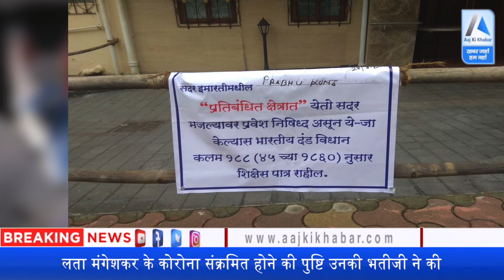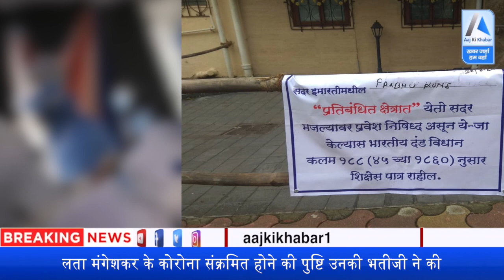Lata Mangeshkar Corona Positive : Corona की चपेट में आईं लता मंगेशकर, आईसीयू में भर्ती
देश में कोरोना का संक्रमण तेजी से बढ़ रहा है। देश के बड़े नेताओं से लेकर कई कलाकार संक्रमण की चपेट में आ चुके हैं। इसी बीच खबर आ रही है कि सुर साम्राज्ञी लता मंगेशकर भी कोरोना की चपेट में आ गईं है। मिली जानकारी के अनुसार कोरोना संक्रमित होने के बाद लता मंगेश्कर को मुंबई के ब्रीच कैंडी अस्पताल में भर्ती कराया गया है जहां उन्हें आईसीयू में रखा गया है। हालांकि उन्हें हल्के लक्षण हैं। लता मंगेशकर के कोरोना संक्रमित होने की पुष्टि उनकी भतीजी रचना ने की है।

बता दें की महाराष्ट्र में कोरोना की हालत सबसे बदतर है और यहां पर हर दिन काफी ज्यादा केसेज देखने को मिल रहे हैं. कोरोना से सबसे ज्यादा खतरा बुजुर्गों को है. इसके मद्देनजर बीएमसी ने उस बिल्डिंग को भी सील करने का निर्णय लिया है जिसमें दिग्गज सिंगर लता
मंगेशकर रहती हैं. दरअसल, इस बिल्डिंग में उम्रदराज लोगों की संख्या ज्यादा है जिसके बाद बीएमसी द्वारा इसे सील करने का निर्णय लिया गया है. लता मंगेशकर के परिवार ने फैंस के लिए एक स्टेटमेंट जारी कर इस बात की जानकारी शेयर की।

स्टेटमेंट में लिखा गया- हम लोगों को शाम से ही इस बारे में कॉल आ रही है कि प्रभुकुंज बिल्डिंग सील कर दी गई है. बिल्डिंग की सोसायटी और बीएमसी ने मिलकर इस बात का निर्णय लिया है कि बुजुर्ग लोगों की सेफ्टी को ध्यान में रखते हुए बिल्डिंग को सील किया जा रहा है. कोरोना वायरस को लेकर बहुत ज्यादा सतर्क रहने की जरुरत है

lata mangeshkar,lata mangeshkar covid positive,lata mangeshkar hopsitalised,lata mangeshkar icu,lata mangeshkar health news,lata mangeshkar latest news,lata mangeshkar,lata mangeshkar corona positive,corona cases in mumbai